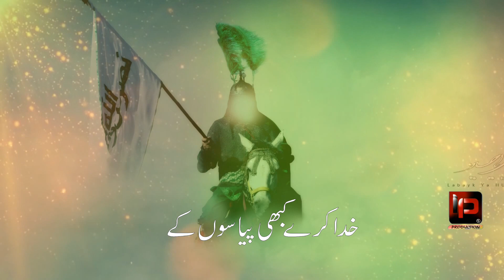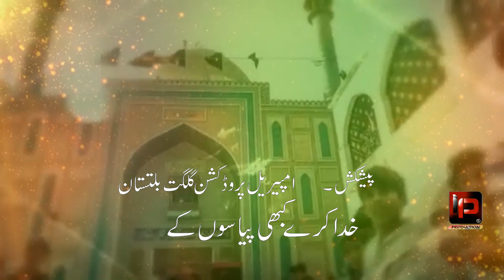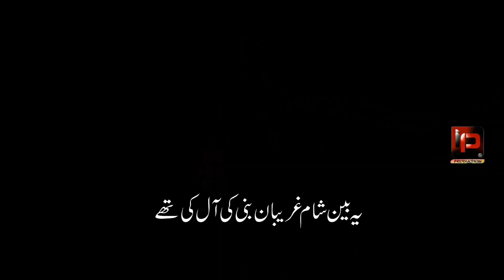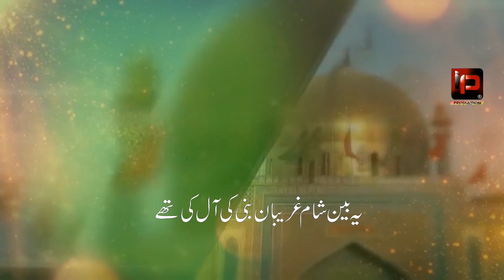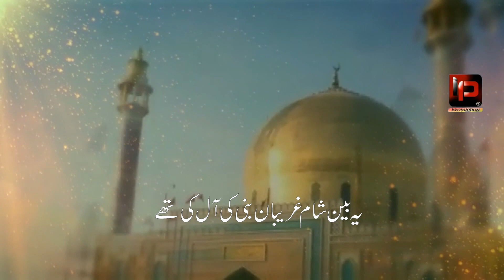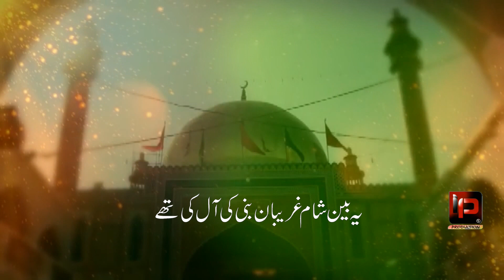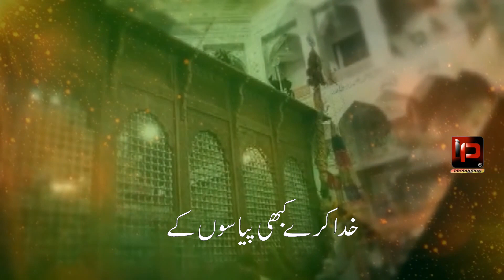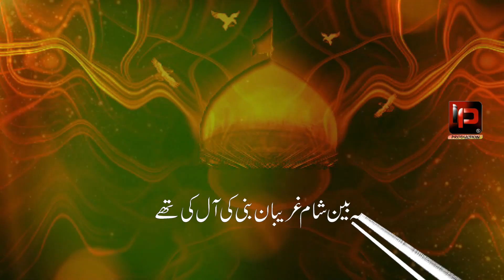Khuda kry kabi Pyasu Ky Ghr Na Aag Lagy. Noha 2020-21 By Muazzam Ali Mirza